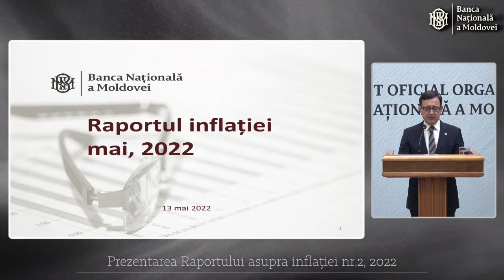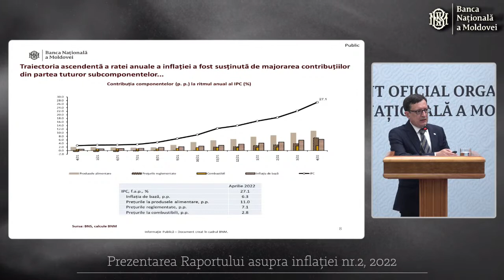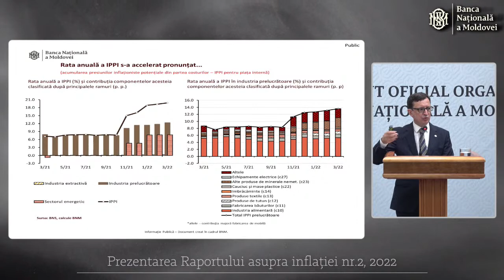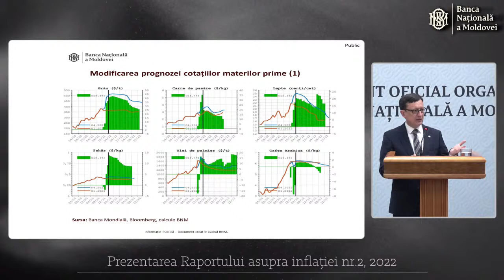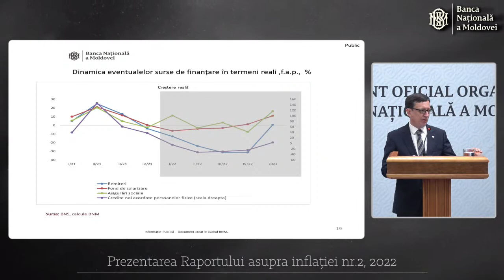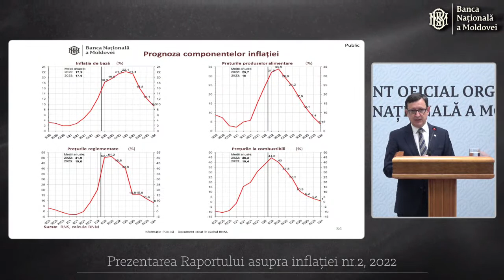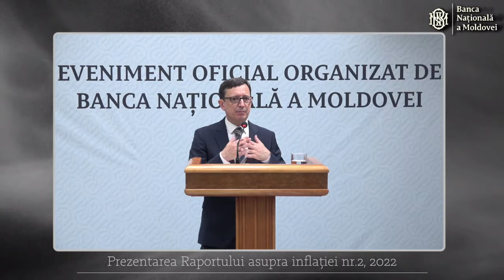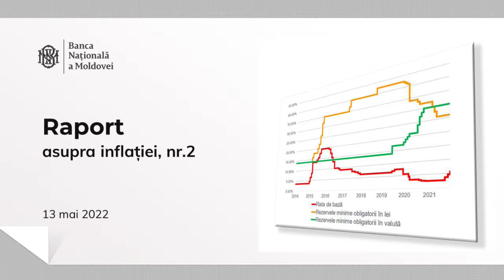Guvernatorul BNM, Octavian Armașu prezintă Raportul asupra inflației nr. 2, mai 2022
Minutul 10.56 - Guvernatorul BNM, Octavian Armașu prezintă Raportul asupra inflației nr.2, mai 2022
Minutul 48.15 - Guvernatorul BNM, Octavian Armașu răspunde la întrebările jurnaliștilor